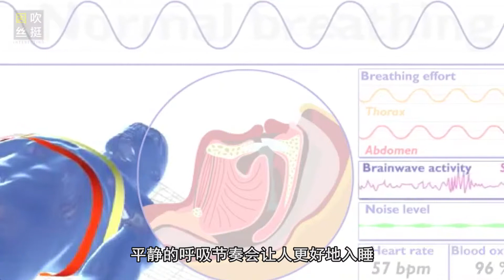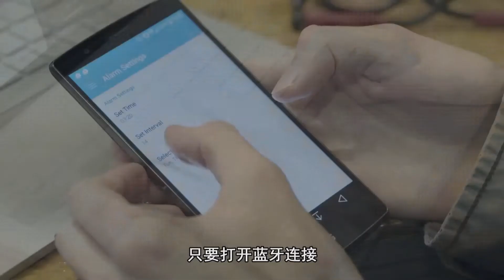治疗失眠不用再吃安眠药，抱着这个娃娃，比女朋友还有效！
有专家人士表示，呼吸的模式是影响睡眠的一个重要因素，平静的呼吸节奏会让人更好地入睡，可是现在的人都是临睡前才会舍得将手机放下，入睡前的大脑一定是属于兴奋阶段，导致失眠。